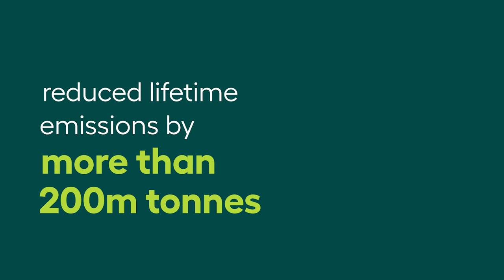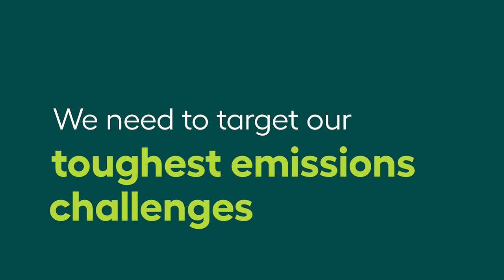The CEFC marks ten years of investment in Australia's transition to net zero emissions.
The CEFC reached two important milestones in 2022, marking 10 years of investment activity and exceeding $10 billion in investment commitments. These milestones underscore our role as Australia’s ‘green bank’, investing on behalf of Australians to deliver on our national commitment to achieve net zero emissions by 2050.